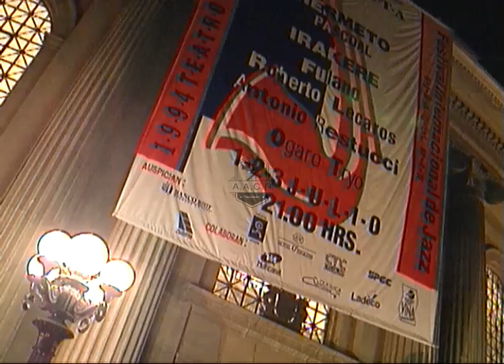Festival Internacional de Jazz de Viña del Mar Año 1994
El músico brasileño Hermeto Pascoal, fue el gran invitado de la edición del año 1994 del Festival Internacional de Jazz de Viña del Mar, realizado en el Teatro Municipal de la ciudad Jardín. Pascoal es considerado una de las figuras más importantes en la historia de la música popular brasileña, y en aquella oportunidad compartió el el festival con otros importantes músicos y bandas como Irakere, Fullano, Roberto Lecaros, Antonio Restrucci y los viñamarinos Tryo, entre otros.